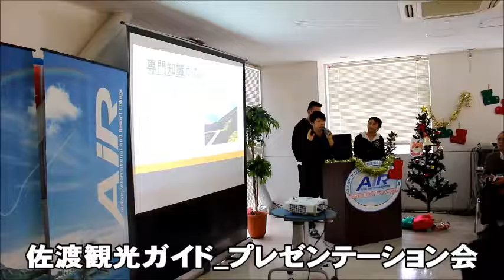佐渡観光ガイド_発表&報告会３ AIR国際外語・観光・エアライン専門学校 就職 奨学金